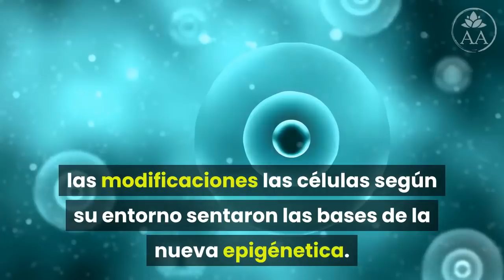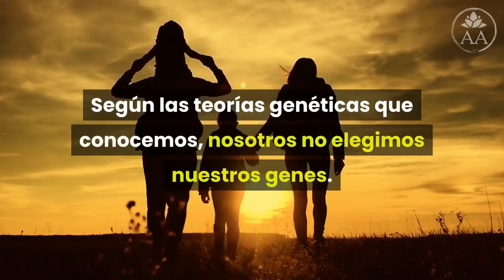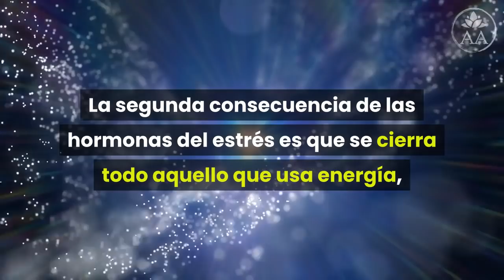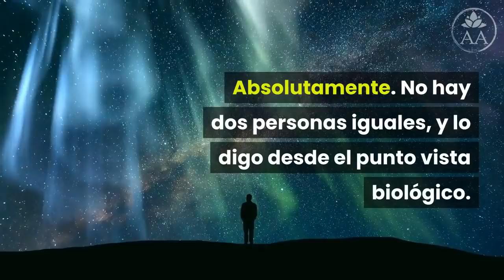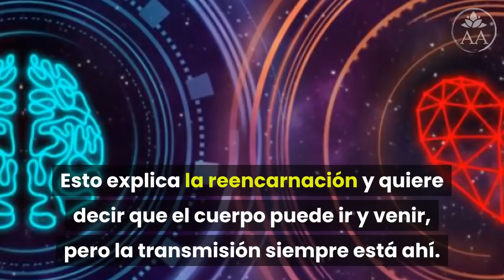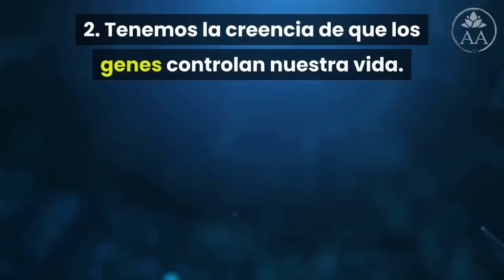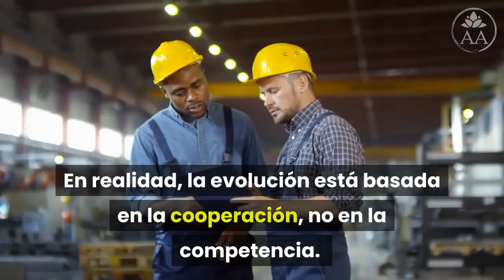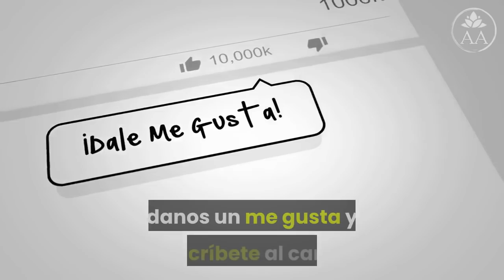✅ 3+1 [CREENCIAS] que debemos REPROGRAMAR para SANAR 💊 | Bruce Lipton en español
✅ Descargate GRATIS el E-book de los 9 Malos Hábitos que generan ESTRÉS

Bruce Lipton inició su carrera profesional como profesor de biología celular en diferentes universidades de Estados Unidos. Fue pionero en la investigación con células madre y sus estudios de la membrana celular y las modificaciones las células según su entorno sentaron las bases de la nueva epigénetica. En su momento, la opinión científica había establecido que la vida es controlada por los genes.

 Los descubrimientos de Lipton y el estudio de la física cuántica le han llevado a reclamar una nueva medicina, que tiene en cuenta la importancia del entorno y también la importancia de los campos energéticos en la curación. Hoy Bruce Lipton es autor de libros renombrados como La biología de la creencia y de La biología de la transformación.

Si te interesa leer estos libros del Dr. Lipton, en la descripción del video te compartimos los enlaces para poder adquirirlos. Además, aprovechamos para invitarte a nuestro otro canal de Youtube de Mariana y Pablo donde compartimos webinarios, reflexiones, meditaciones y mucha información transformadora de valor. Sumate a nuestro canal de telegram ingresando a ¡Ah! Y no olvides descargarte nuestro ebook gratuito de Manejo del Estrés. ¡Continuamos!

Como biólogo, Lipton lleva décadas estudiando las células y ha llegado a la conclusión de que los genes no son la clave de la vida. Compartimos las palabras de Bruce:

Libros:
✔️ La biología de la creencia
✔️ La biología de la transformación

Tenemos 4 percepciones místicas sobre el mundo de la ciencia. Estas cuatro creencias son incorrectas, equivocadas y como creamos una cultura basada en estas creencias, terminamos destruyéndonos a nosotros mismos.

Las percepciones místicas del apocalipsis, porque si continuamos siguiendo estas creencias, nos llevará a nuestra propia extinción.
1. Creemos que la biología está controlada por la física newtoniana. Ahora sabemos que la biología está controlada por la física cuántica.
2. Tenemos la creencia de que los genes controlan nuestra vida. Esta creencia nos hace victimas de nuestra herencia. Y esto no es nada verdad. Somos maestros de nuestros genes. Controlamos nuestros genes estando sanos o estando enfermos. Así que no somos víctimas.
3. Aquí entra la teoría de Darwin que habla sobre la supervivencia de los más aptos. Y esto es completamente equivocado. Porque cuando creemos en esta teoría, creemos también en la competencia. Que nos peleamos para convertirnos en los más fuertes. Y peleamos contra cualquiera para ser el líder y para ser el ganador en esta evolución. En realidad, la evolución está basada en la cooperación, no en la competencia.  otros para demostrar quién es más fuerte.
4. Y por último, otra creencia de la teoría de Darwin, que afirma que estamos aquí por mutaciones al azar. Eventos genéticos al azar. Y por qué esto es importante. Y la respuesta es:  ¿por qué estamos aquí? Y la gente dirá: fue sólo un accidente. Fue sólo un montón de accidentes en los genes que causó que estemos aquí.

Comienzo 0:00
Genes: 2:10

 1ra creencia 8:12
2da creencia 8:41
3ra creencia 9:07
4ta creencia 9:44

Aprendé a Meditar y Calmá Tu Mente!